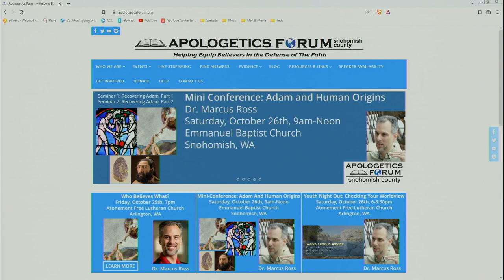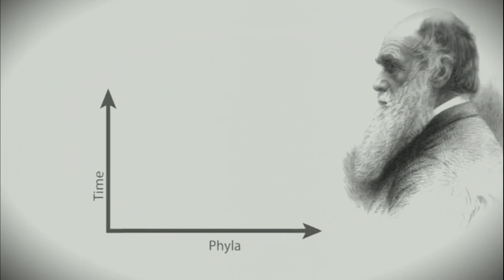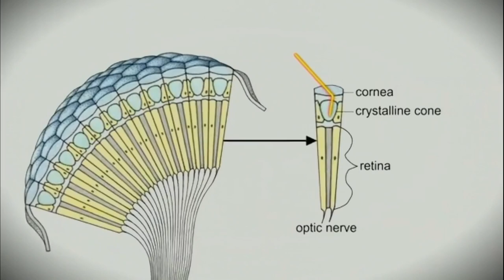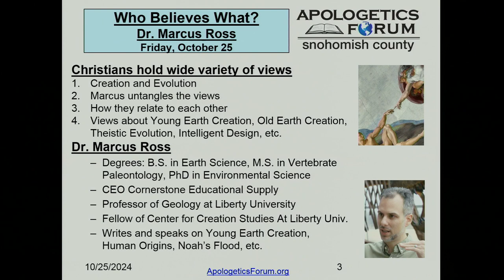Oct 2024 Announcements